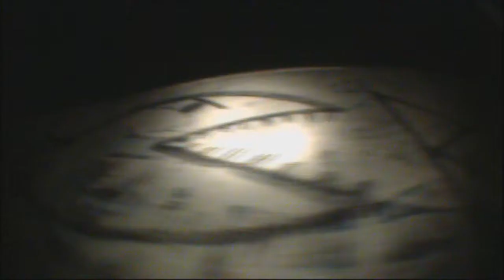Night Shralp 2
yet another complete copy of of all your favourite skate videos!
JACKING SWAG LIKE NO TOMORROW!!!

we went to the city and then sol went home to eat lasagne